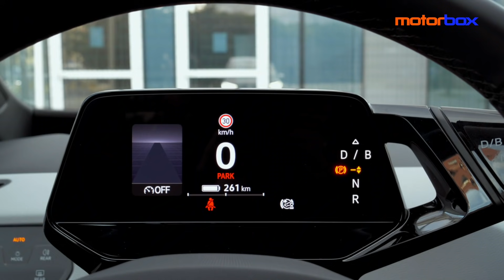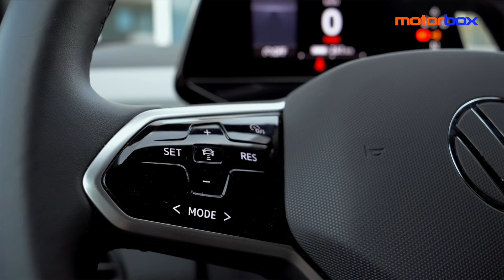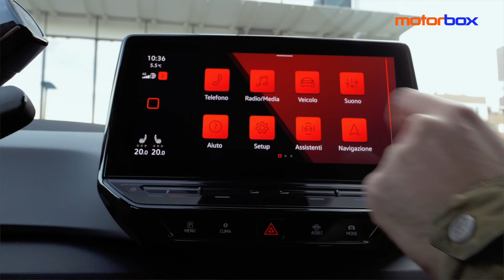Volkswagen ID.3 | La (contro) prova di Ernesto Carbone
Ernesto Carbone non esiste, ma incarna i tanti automobilisti alle prese con la rivoluzione elettrica. Esprime, in modo a volte colorito, i dubbi e le incertezze sulla mobilità a emissioni zero. Fin dove posso arrivare con una ricarica? Quanto mi costa ricaricarla? Quanto tempo ci metto? Come si guidano queste auto elettriche? E le batterie, quali insidie nascondono? La prima auto a dover rispondere a tutte le domande di Ernesto è la Volkswagen ID.3: ecco come se la cava.

00:00 - Cominciamo dall'inizio
00:54 - Quanta autonomia ha?
02:14 - Quanto ci mette a ricaricarsi?
03:34 - Ma è bella da guidare?
05:38 - Non sarà poco pratica?
06:47 - Quanto costa?